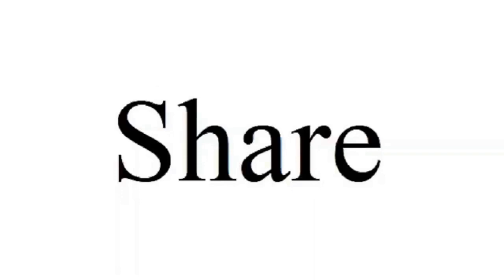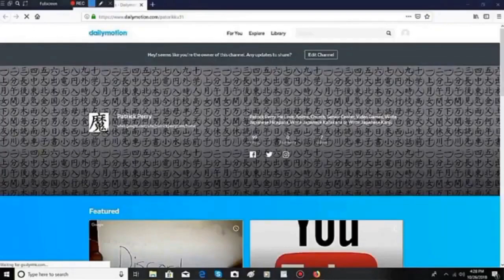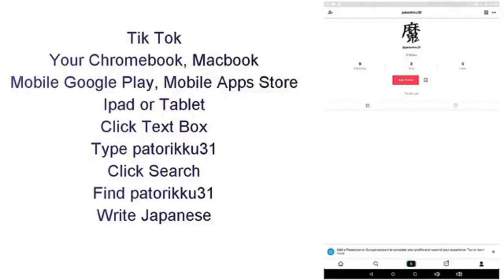Free Talk Some People Too Much Sugar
About, Free Talk Some People Too Much Sugar